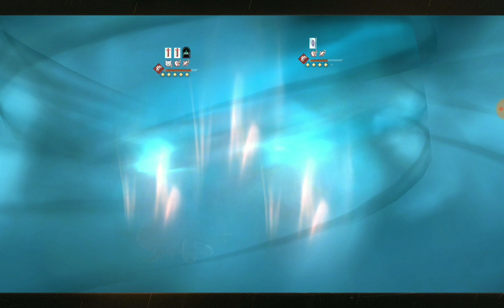Reverse:1999 - Limbo 6-1 (1.4 Week 2 - Poltergeists/Click)